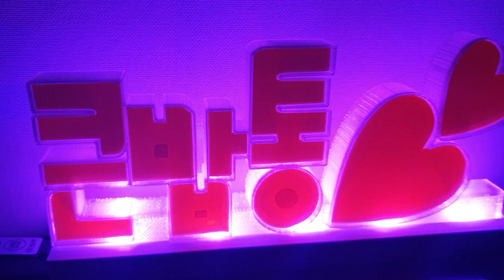1. LED조명 큰밥통